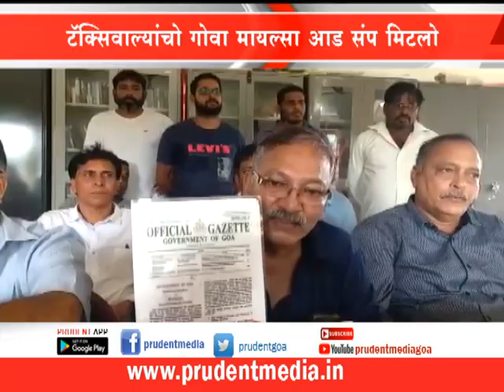TOURIST TAXI BACK ON ROAD_Prudent Media Goa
Days long off-road strike of Tourist Taxi operators have finally been taken back. After Black and Yellow taxi, South Goa Tourist Taxi Association and North Goa Taxi Association has also agreed to withdraw their strike.

This decision was taken after CM’s assurance of not allowing GoaMiles on beach belt. Taxi owners have also informed that there is a major difference in rates of GoaMiles and tourist taxi official gazette rates. They have urged government to take appropriate decision considering taxi operators livelihood.